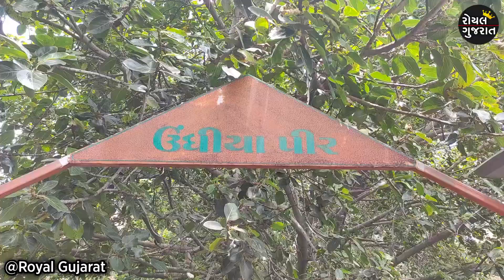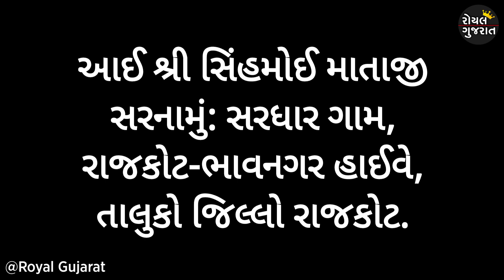જટીલમાં જટીલ શરદી ઉધરસ અહીં માત્ર ગાંઠિયા માનવાંથી જળમુળથી મટી જાય છે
જટીલમાં જટીલ શરદી ઉધરસ અહીં માત્ર ગાંઠિયા માનવાંથી જળમુળથી મટી જાય છે | અંહી માત્ર ગાંઠિયા ની માનતાં કરવાથી ગમે તેવી ઉધરસ મટી જાય છે | Undhiya Pir Sardhar | સિહમોય માતાજી સરધાર | sardhar | undhiyapir sardhar | sardhar Rajkot | સરધાર ગુજરાત | sardhar Gujarat | Rajkot gujarat | Bhichari Mataji Mandir Rajkot | Rajkot | અંહિયા લપાસવાથી ભક્તોની મનોકામના થાઈ છે પૂરી | રાજકોટ નજીક નું હિલસ્ટેશન | ભિચારી માતાજી નું મંદિર રાજકોટ | રાજકોટ નજીક ના ફરવા લાયક સ્થળો | રાજકોટ નજીક ના મંદિરો